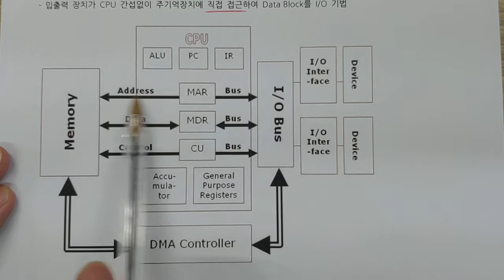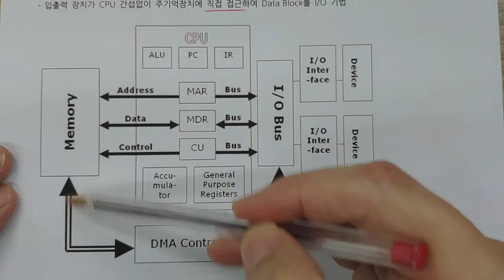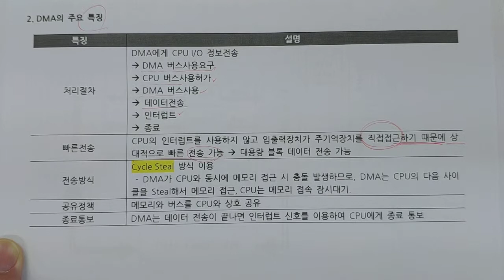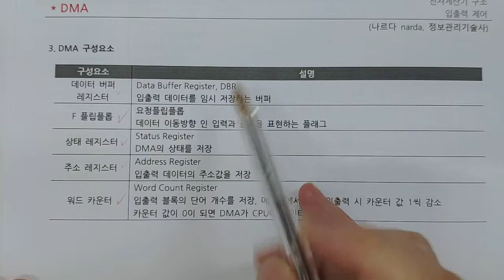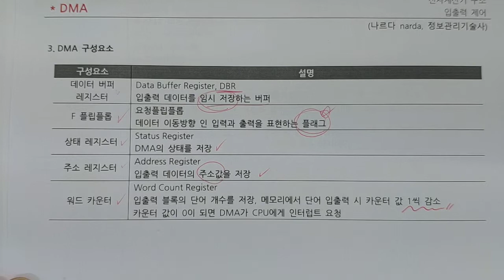정보처리기사 - 전자계산기 - DMA